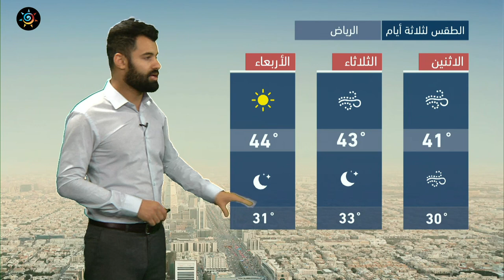طقس العرب - السعودية | النشرة الجوية الرئيسية | الأحد 13-6-2021